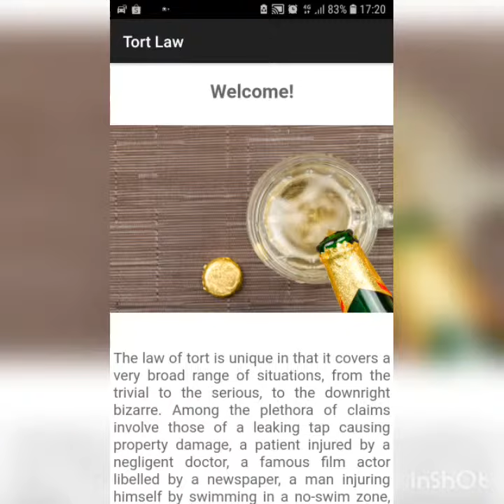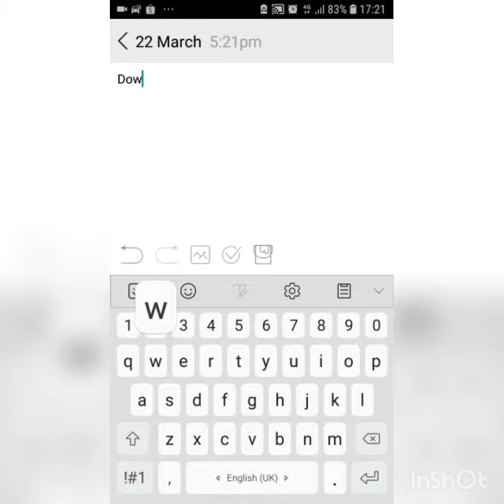Law Made Easy! Tort Law - Android App by SSPRO Ltd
Hello again, YouTube!

Law Made Easy! Tort Law is a free new app, the fifth installment of Law Made Easy!, a series of law-based apps designed with the law student in mind! This fifth installment aims to provide students of law with an accessible and simple understanding of a very basic subject, one which can be seen in our everyday lives - the Law of Tort. This app is perfect for those who are taking Cambridge A-Levels or those who are just starting their degree.

Tort law is a subject that is almost exclusively based on case law, save for a select few statutes. The sheer number of case law in this app number in the hundreds! The collection of cases here are as complete as possible, and they are 100% indispensable. Our team took great liberty in choosing the cases, and it is with great regret that some of the cases made the cut while others did not. No doubt the process was done with great care, and only those which are of utmost relevance are provided for your convenience.

The few statutes are also discussed, among them the Occupiers' Liability Acts of 1957 and 1984, and the Defamation Acts of 1996 and 2013. Only the most important provisions are included.

This app comes with an in-app notebook, so students can keep note of any important notes and chapters, and because law is an ever changing entity (the law of tort more so than any other area), it helps to have a notebook to record any recent changes and developments. It is so much easier to keep all your Tort law notes in one place, rather than have papers all around. This helps students to revise the subject of Tort law wherever they are! Forget the hassle of bringing paper and law books wherever you go! The in-app notebook is so much more convenient (and it saves the environment too)!

Because Tort Law has the potential to happen to anyone (yes, it might! From a McDonald's employee spilling hot coffee all over you, to a noisy neighbour that loves holding late night parties, the law of tort covers them all!), it is imperative that any law student must understand this subject to its fullest. With this app, everything is in your hands. However, it is first and foremost a supplement to your studies and while it cannot be considered a textbook, the app is many respects a guide for you along your journey as a law student.

The features of this app:
- Concise, easy to read format
- A-Z list of important cases pertaining to Tort law
- In-app notebook
- Detailed headings for each Tort law chapter
- notification function for us to keep you informed on the latest updates

Brief overview of chapters:
1. What is Tort?
2. Negligence, the Duty of Care, Defences
3. Employer Liability
4. Occupiers' Liability
5. Nuisance
6. The Rule in Rylands v Fletcher
7. Defamation
8. Trespass

Although Law Made Easy! Tort Law is an app designed for university and college students, it is also equally as useful for any legal practitioner wishing to revise his Tort law or for those who wish to learn a bit about law.

Many thanks to FUGUE for their wonderful music!